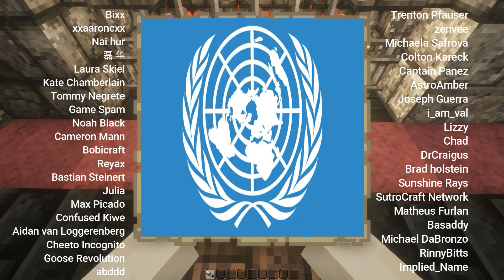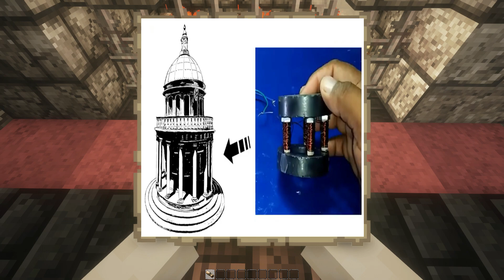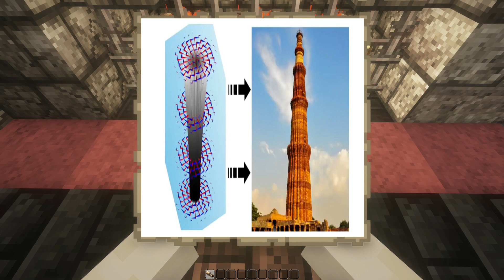Detailed Gothic/Victorian Residence 🎧 (Vanilla+RP 1.19.2)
Version: 1.19.2 (JAVA)

Resource Pack: MassiveCraft 32x32

Mods: None (Plugins = WorldEdit & Optifine)

Shader: BSL

Architectural Style: Victorian, Gothic, Medieval

Schematic? Exclusively (With the base map)

Function: Residence

Short Description:

Not many of us are familiar with the longstanding history of the Victorians. The ominous tone of a fatigued spire looming in the distance, intricate ornamentation embellishing a pissing statue, squealing mahogany tempting collapse, and beauty that somehow bursts through the dark gradients of time immemorial.
"We left those ages in the gutters" we retort.
Perhaps; but their memory lurks timelessly on the coastline of our subconscious, beckoning our attention, and tempts the architect to try its features once more. Whether classed as Gnostics, extremists, nobles, or an impoverished people at the time, the Victorians had a pretty damn good grip on unique architecture.

To some, this style of construction does not have to fill the prerequisites of memory. For others, it perhaps instills confusion and raised brows. It matters not, for they still have their rightful place among the innovation of bygone ages. Beautiful, simply put, in their own respect.

Build composition:

- 3 Rooms
- Restroom with potty and bathtub
- Alchemical Room
- Study
- Kitchen
- Dining Area
- Lounging areas
- Old pavilion
- Undercroft with mystery and nether portal
- And a large number of small details and nuances for a connected and vintage finish

Gratitude:

My building library is increasing thanks to your commissions and support. If you weren't around, it would have been increasingly difficult to up my game while helping others in the process. I am truly humbled by your Patronage and positive feedback; and even your criticism. My gratitude is beyond measure!

Quote, because why not:

“There are three classes of people:
Those who see, those who see when shown,
And those who do not see.”